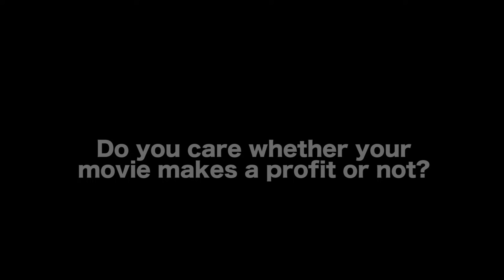Every Filmmaker Should Know These Two Things About The Movie Business - Jeff Deverett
In this Film Courage video interview, film producer, writer, director and entrepreneur Jeff Deverett compares making a movie to starting a new business.  He goes on to reveal the two questions he gets asked most often about filmmaking by his students where he provides further insight into the business.

AUDIO